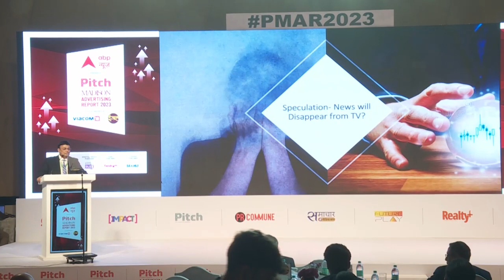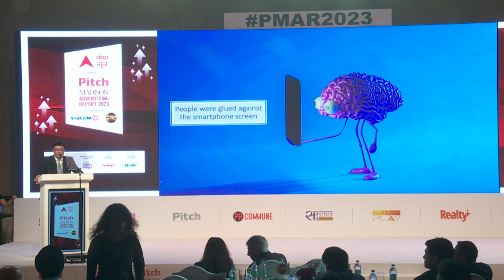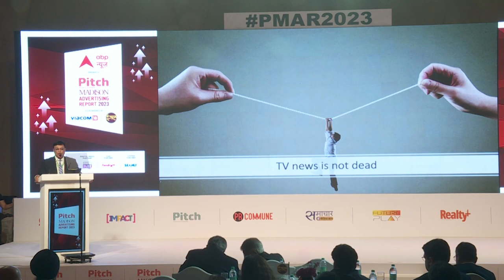PMAR2023: Keynote session on 'Why News TV will survive the digital onslaught?' by Avinash Pandey